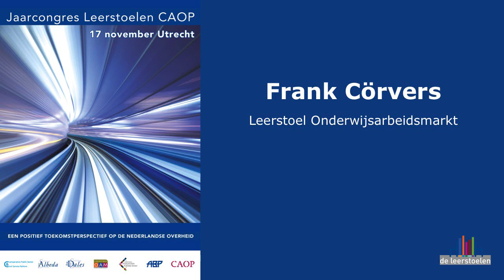Jaarcongres Leerstoelen CAOP, Frank Corvers